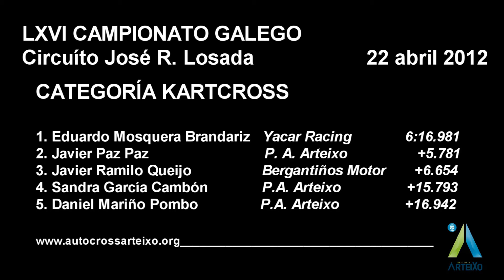Kartcross - Autocross Arteixo Abril 2012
LXVI Campeonato Gallego de Autocross celebrada en el Circuíto José R. Losada en Morás Arteixo, organizado por la Peña Autocross Arteixo. Vídeo resumen de la categoría kartcross